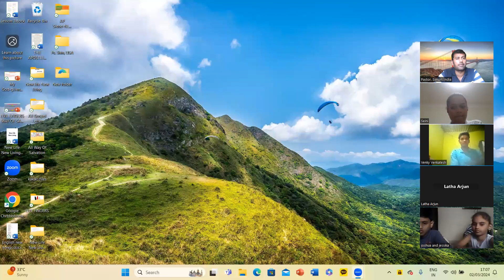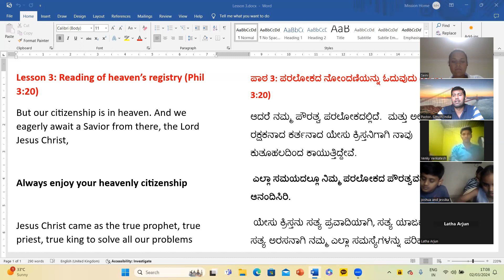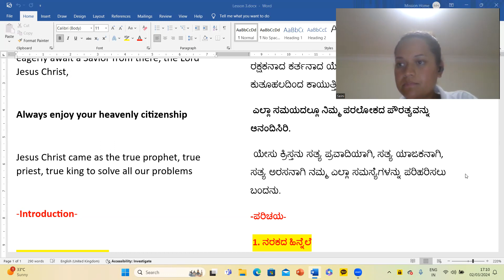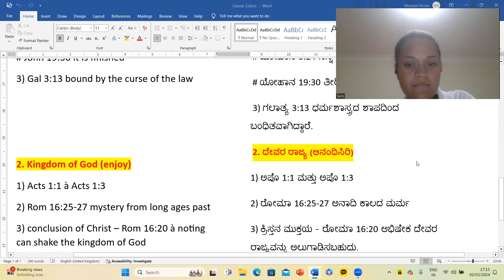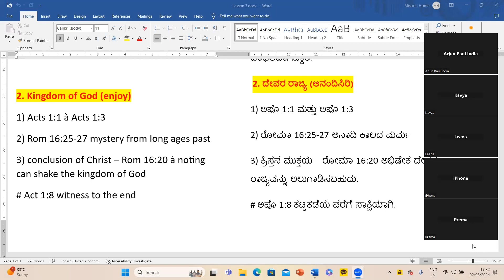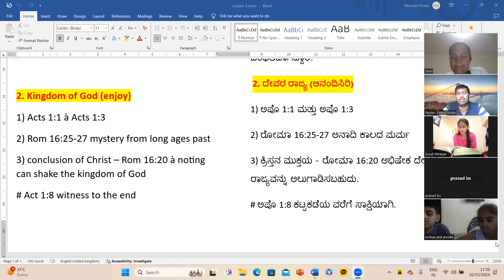Title: ಪರಲೋಕದ ನೋಂದಣಿಯನ್ನು ಓದುವುದು/NL&NL/Lesson-3/Part-2/ Karnataka Remnants/Msg by Seine/ 02-03-2024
Reading of heaven’s registry / New life and New living / Lesson-3 / Part-2